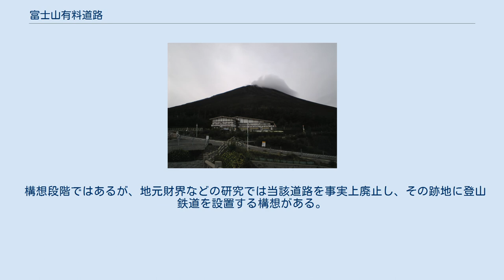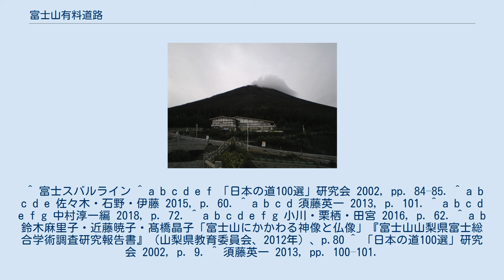富士山有料道路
富士吉田インターチェンジ周辺の図 富士山有料道路（ふじさんゆうりょうどうろ）は、山梨県南都留郡富士河口湖町から富士山五合目付近に至る有料道路である。
開通時に富士スバルラインという愛称名が付けられた。
 終点・富士山五合目（2007年9月） 山梨県南都留郡富士河口湖町船津の中央自動車道河口湖インターチェンジ (IC) ・東富士五湖道路富士吉田ICおよび国道139号から、富士山の北斜面を登って富士山五合目（吉田口五合目）までの、延長約29.5キロメートル (km) 、標高差約1200メートル (m) の山岳ドライブウェイで、富士五湖地域の主要観光道路である。
 富士山有料道路は道路の正式名称で、道路全線の路線名は、山梨県道707号富士河口湖富士線に認定されている。
有料道路として開通し2005年（平成17年）に料金徴収期間を満了したが、その後は維持管理有料制度に移行し、引き続き有料での運営が継続されている。
なお、運営は山梨県道路公社が行っている。
 8月の夏期シーズン中は、平日でも富士登山客で大変混雑することから、交通渋滞の防止と環境保護のため、静岡県側の表富士周遊道路（富士山スカイライン）の登山区間とともにマイカー規制が実施される。
冬季閉鎖はない。
 富士スバルラインは、雄大な富士の自然と景観の中を走る道路として高い評価を受けて、同県道路線上にある河口湖大橋とともに、旧建設省と「道の日」実行委員会により制定された「日本の道100選」の「雄大な富士の道」として選ばれており、その顕彰碑は国道139号交点・スバル立体付近の沿道にある。
 富士山五合目は、古くは江戸時代から富士登山（富士講）の玄関口として賑わったところで、富士スバルラインは1964年（昭和39年）に開通して以来、50年以上の歴史を持つ。
山梨県営初の有料道路で、1964年東京オリンピック開催に合わせて開通した。
富士山有料道路の開通により、山頂側の富士五合目は富士登山や富士観光の一大ポイントとなっている。
五合目より下の吉田口などの登山道は利用者が減少することとなり、これにより登山道に所在する山小屋は衰退し、山小屋に安置されていた富士信仰に関する彫像の多くも山から下ろされ所在地を移転している。
 中央自動車道河口湖IC、東富士五湖道路富士吉田ICからすぐアクセスできることから、富士登山道路としてはもっとも多くの観光客が利用する。
料金所から五合目までは、約25 kmある。
富士山に向かって登りはじめは直線路で、料金所を過ぎたあたりからカーブが増えてくる。
四合目までは急なカーブはほとんどない。
四合目から五合目までの間に、ヘアピンカーブがあるが連続はしていない。
終点の五合目にはレストラン、土産物売店、宿泊施設の各施設がある。
 管理事務所では、例年8月上旬から8月中旬までの観光シーズンピーク時にマイカー規制を実施し、シャトルバス輸送に切り替えている。
また、冬季閉鎖はないが降雪時には迅速な除雪を実施し、利用者の安全性、快適性と環境の調和を重視した通年営業を目指している。
本道路は有料道路であるが、自転車や原動機付自転車の通行も可能である。
 河口湖から富士山五合目まで登り続ける山岳道路で、標高の低い所ではアカマツ、標高の高まりと共にコメツガ、シラビソなどの針葉樹林帯を進む。
麓の料金所は標高1,088 m。
 富士スバルラインは標高差は約1,200 mあり、山岳道路に付き物である「つづら折り」となる箇所は少なく緩めのカーブでつなぎ、直線区間も多い。
経路途中や終点の富士山五合目に展望台や駐車場が設けられており、標高約1,400 mの一合目下駐車場で富士山頂を望み、標高約1,600 mの二合目の樹海台駐車場から、眼下に青木ヶ原樹海が広がる。
 標高2,000 m以上の四合目付近の大沢駐車場から、南アルプス、八ヶ岳、静岡側の駿河湾を眺望することができる。
四合目から五合目にかけてカラマツなどの古木が点在する景勝地がある。
終点の五合目まで登り詰めると、河口湖や青木ヶ原樹海を眼下に、南アルプスや中央アルプス、八ヶ岳、浅間山、秩父方面を望むことができる。
 標高2,305 mの富士山五合目は、マイカーで行ける場所としては、富士山スカイラインの新五合目（2,380 m）、川上牧丘林道の大弛峠（2,360 m）に次ぐ、日本で3番目の高所である。
 構想段階ではあるが、地元財界などの研究では当該道路を事実上廃止し、その跡地に登山鉄道を設置する構想がある。
※富士山に...